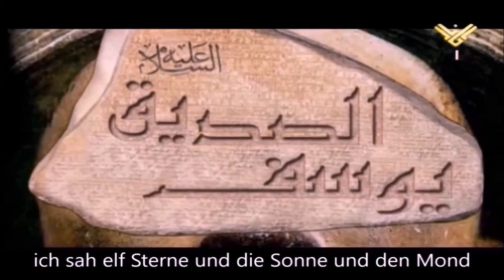Prophet Yusuf deutsch - Folge 30